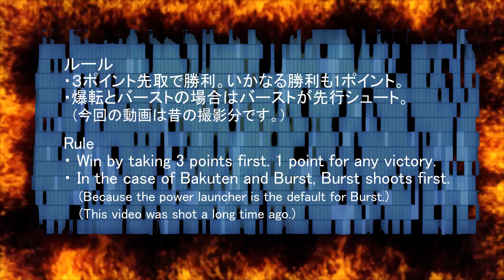BEYBLADE CYCLONE RAGNARUK VS GLIDE RAGNARUK ベイブレード サイクロンラグナルク VS グライドラグナルク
ベイブレード サイクロンラグナルク VS グライドラグナルク
BEYBLADE CYCLONE RAGNARUK VS GLIDE RAGNARUK